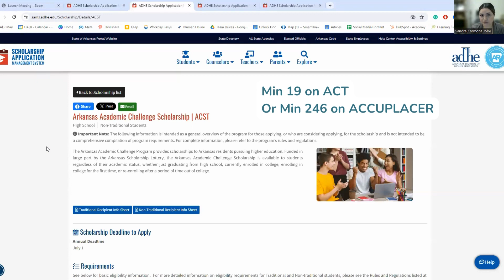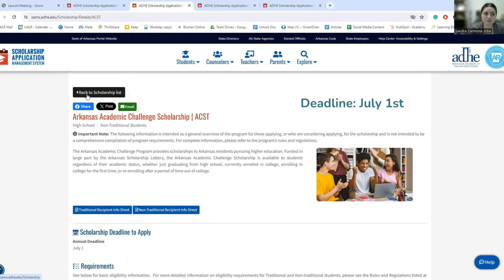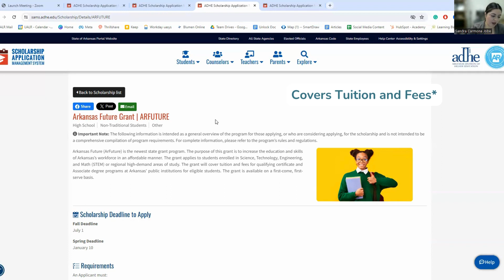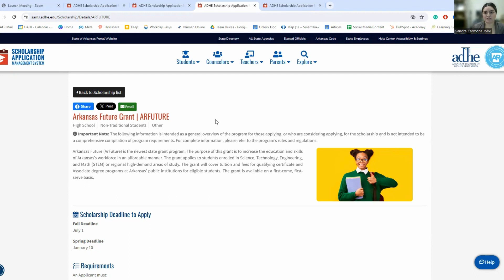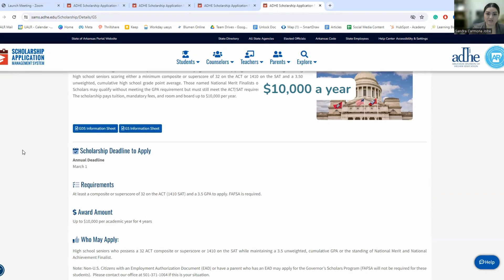Arkansas State Scholarships Lottery Scholarship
In this video, we will review 3 scholarships from the Arkansas Division of Higher Education including the the Arkansas Academic Challenge Scholarship (Lottery Scholarship), the ARFuture Grant, and the Governors Distinguished Scholarship. We will specifically look at the requirements, money amounts, and deadlines.